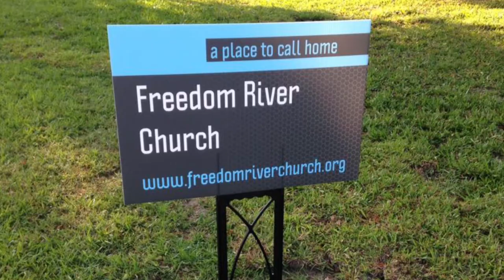Freedom River Church Sunday Message 3/7/21